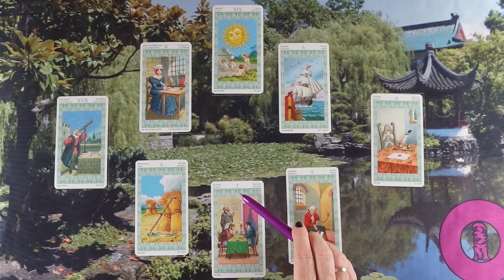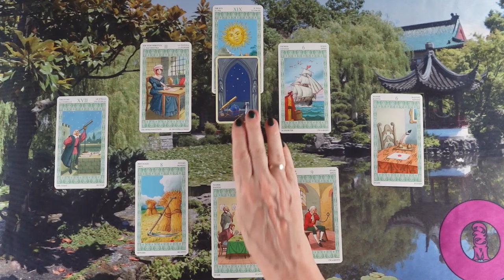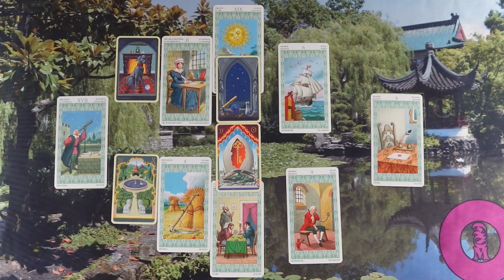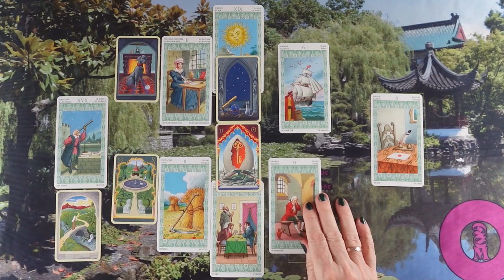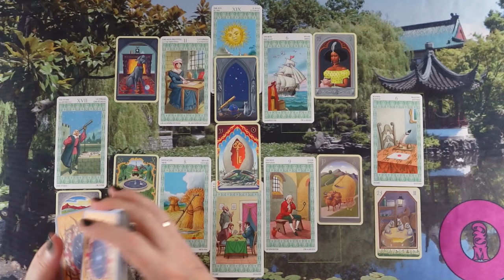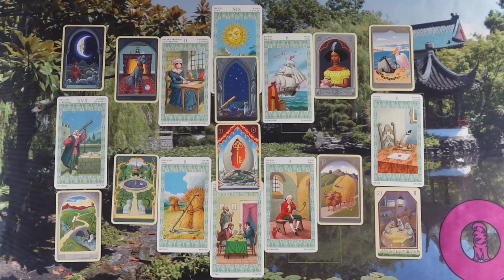ORAKEL a szerelmi kapcsolatodra ❤Jóslás